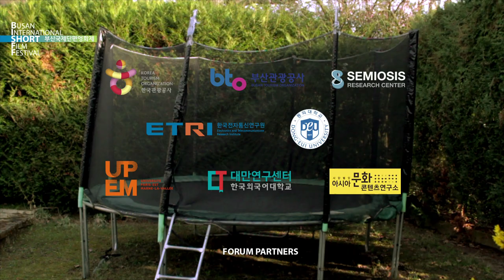Busan International Short Film Festival 2017 | "Trampoline"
Official trailer of the 34th Busan International Short Film Festival 2017

The point of Icarus' myth is that he didn't listen to his father's warning, burned his wings by flying too close to the sun and fell into the sea. But isn't it extraordinary, and in itself much more meaningful, that a human being was able to fly at all? Dreamers might at times be careless or stubborn but they also know that one can't stretch one's limitations, nor achieve greatness, by being cautious. While this attitude usually brings hardship, it can also grant the ultimate reward: liberty. Film makes one free.

Director: Sébastien Simon
With: Arman Chartol
Acknowledgments: Sandra Chartol, Rui Figueiredo